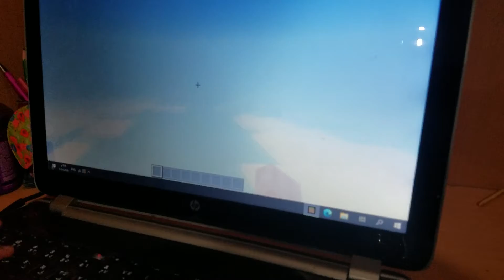minecrafta evleri gösteriyoruz ve sonunu izlemeyi unutmayı çünkü mükemmel